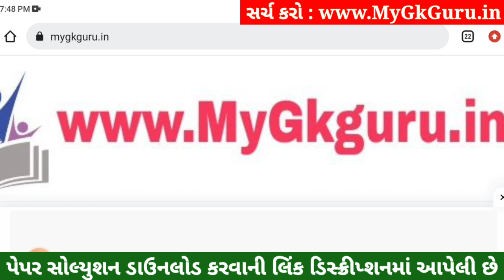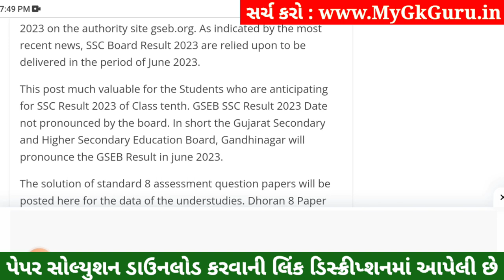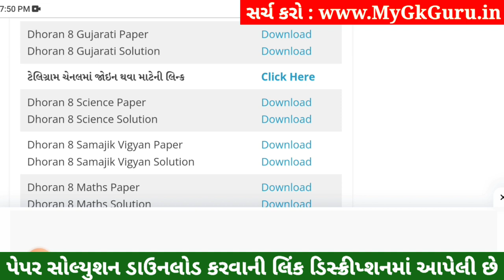💥 Std 8 Gujarati Paper Solution 2023 80 Marks, Dhoran 8 Gujarati Paper Solution 2023 Std 8 Gujarati